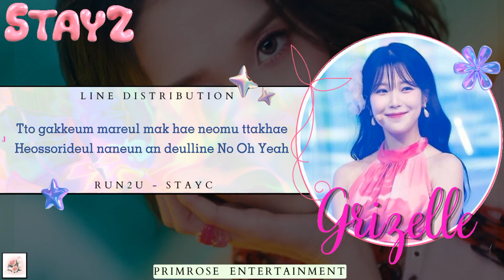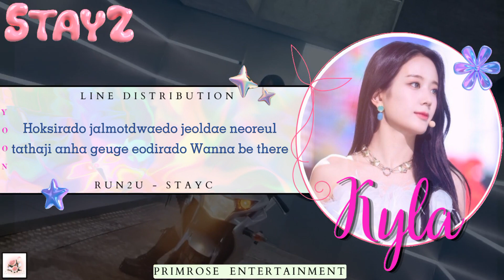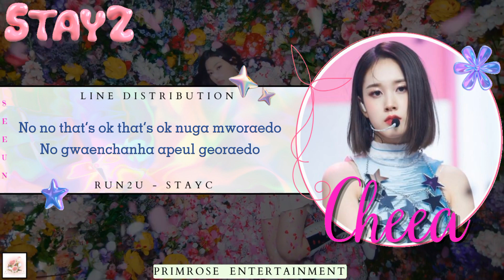[DEBUT PARODY] STAYZ - RUN2U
🎀 ︩︪˚𔘓 𝐒𝐎𝐍𝐆 : RUN2U
   🎀 ︩︪˚𔘓 𝐀𝐑𝐓𝐈𝐒𝐓 :   STAYC

*𝗘𝗗𝗜𝗧𝗢𝗥*
   🎀 ︩︪˚𔘓 𝐀𝐔𝐃𝐈𝐎 : All member
   🎀 ︩︪˚𔘓 𝐂𝐂𝐋 : Kyla

𝐌𝐄𝐌𝐁𝐄𝐑 𝐍𝐀𝐌𝐄 𝐀𝐍𝐃 𝐏𝐎𝐒𝐈𝐓𝐈𝐎𝐍
 ׁ  🎀   ..  /  ᘡ   :Jang Gyuri`Kyla AS Yoon lead vocal, leader
 ׁ  🎀   ..  /  ᘡ   :Kristal`Gie as Isa Lead vocal
 ׁ  🎀   ..  /  ᘡ   :Yujin`Jella as Sumin Vocalist, Lead rapper
 ׁ  🎀   ..  /  ᘡ   :Jiheon`Grizella as J Vocalist, main rapper
 ׁ  🎀   ..  /  ᘡ   :Wonyoung`Wony as Sieun main vocal
 ׁ  🎀   ..  /  ᘡ   :J`Cheaa as Seeun Vocalist

🎀 ︩︪˚𔘓 𝐇astag